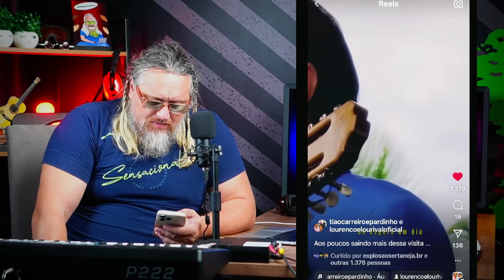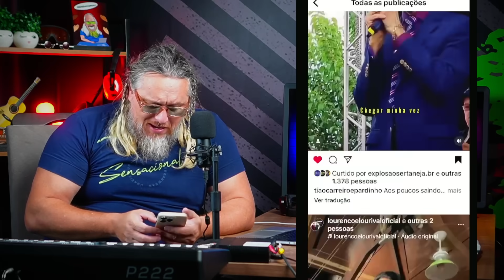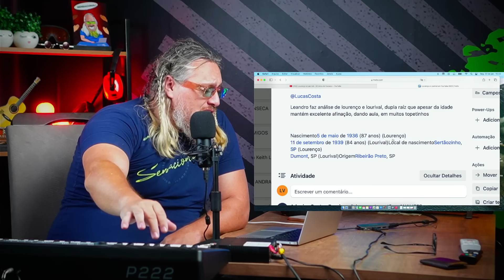LOURENÇO E LOURIVAL by LEANDRO VOZ